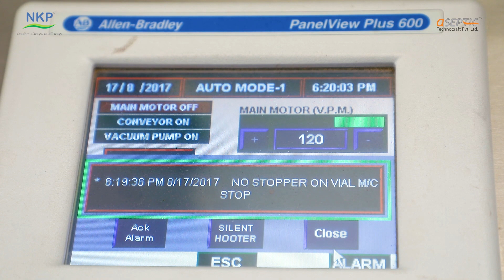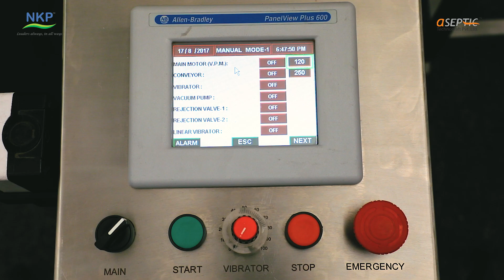Automatic Eight Head Vial Sealing Machine- NKCS-350PR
The sealing machines are meant for capping of vials for injectable products and are a critical part of the production process, since they guarantee the hermetic seal and therefore the integrity of the drug inside the container.
The ALU Series of cappers consists of both continuous and intermittent motion rotary machines for the application and sealing of traditional aluminium caps, flip-off caps and even special design caps. Designed to guarantee a capping process with low particle generation, these machines are suitable for installation in conventional type contamination-controlled environments and under isolator.
Cap sealing is carried out with an idle edging roller and by rotation of the container support plates. AISI 304 or AISI 316L Stainless steel construction and cGMP compliance.